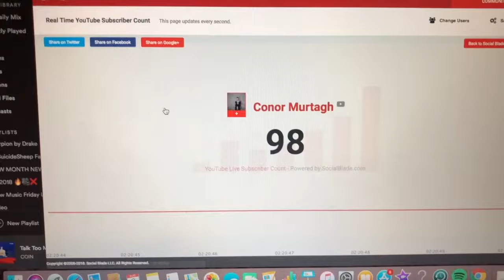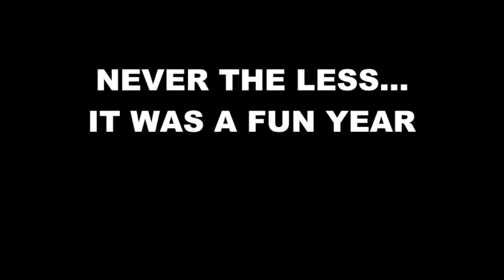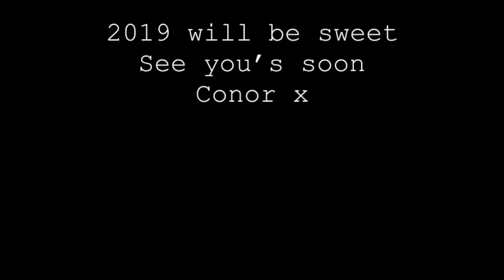My END OF 2018 VIDEO!!!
LOVED EVERY SECOND OF THIS CREATION

CONOR X
SOCIALS:👇🏼